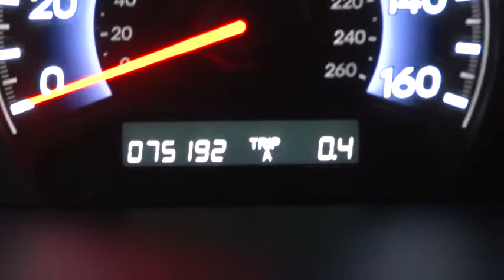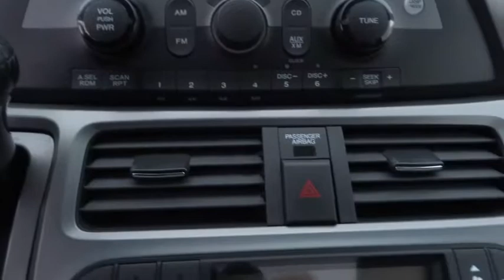2007 Honda Odyssey Oak Lawn, Orland Park, Downers Grove, Naperville, Countryside, IL M3543B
2007 Honda Odyssey

6750 W. 95th St.

2007 HONDA ODYSSEY EXL SPORTS VAN 3.5L V6 MPI SOHC 24V FRONT WHEEL DRIVE LEATHER INTERIOR HEATED SEATS SUNROOF SIDE IMPACT AIRBAGS STEERING MOUNTED CONTROLS AM/FM/XM RADIO, 6-DISC CD CHANGER DUAL 12V AUXILARY OUTLETS TINTED WINDOWS FOLD DOWN REAR SEATS POWER WINDOWS/LOCKS/MIRRORS ***AND MORE***